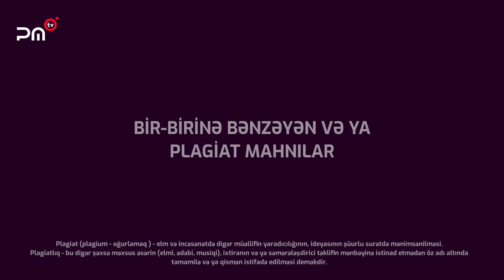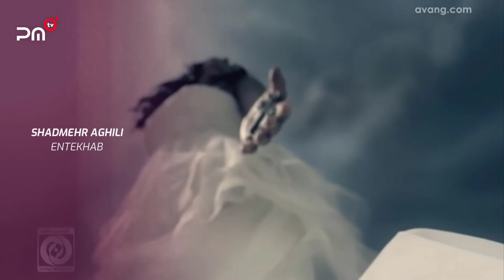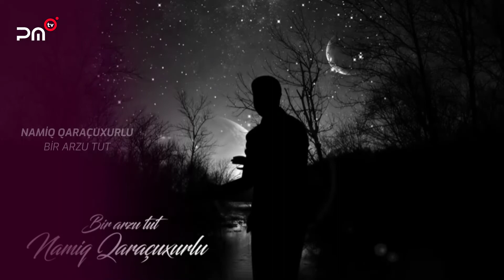Azərbaycanlı Məşhurların Plagiat Mahnıları / Xaricilərdən alınmış mahnılar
Plagiat (fr. plagiat lat. plagium - oğurlamaq ) — elm və incəsənətdə digər müəllifin yaradıcılığının, ideyasının şüurlu surətdə mənimsənilməsi.

Plagiatlıq bu digər şəxsə məxsus əsərin (elmi, ədəbi, musiqi), ixtiranın və ya səmərələşdirici təklifin mənbəyinə istinad etmədən öz adı altında tamamilə və ya qismən istifadə edilməsi deməkdir.

Plagiat oğurluqdurmu?

Bəli, oğurluqdur. Bu, başqasına aid intellektual məhsulu, əqli mülkiyyəti oğurlamaq deməkdir. Çap olunmuş yazı, kitab, məqalə, hesabat, nitqlər, video və audio məhsullar, musiqi, film, şəkillər, kompüter faylları və digərləri onu yaradanın əqli mülkiyyəti hesab olunur və bu məhsulları istifadə edərkən mənbəni göstərmək mütləqdir.

Nələr plagiat hesab olunur?

Plagiarism.org (2017) saytına görə, aşağıdakı hallar plagiat hesab olunur:

Başqasına aid söz və ideyaları mənbə göstərmədən istifadə etmək;
Başqasına aid işi öz işin kimi qələmə vermək;
Başqasına aid sözləri birbaşa olduğu kimi istifadə etdikdə dırnaq işarəsindən istifadə etməmək;
Öz işində hər hansı bir başqa işdən həddindən çox istifadə etmək (mənbə göstərilsə belə);
Sitat haqqında dəqiq olmayan, yanlış məlumat vermək;
Başqasına aid işin sözlərini dəyişməklə, amma cümlə strukturunu eyni saxlamaqla mənbə göstərmədən istifadə etmək.

Videodakı Mahnılar:
Şəbnəm Tovuzlu - Qadasın alaram / Gülben Ergen - Kandıramazsın beni
Sevil Sevinc - De hardasan / Jannar - Esmaa Kalamy
Səidə Sultan ft Jayhun - İki iki / Claydee ft Jenn Morel - Licky
Cavanşir Məmmədov - Bu günahla səni bağışlayıram / Antique - Why
Rəqsanə İsmayılova - Yar yar / Ozoda - Yor yor
Miri Yusif - Yola verdi / Dhanush - Why this kolaveri di
Rəvan Qarayev - Tək səninəm / Shadmer Aghili - Entekhab
Ağadadaş Ağayev - Könlüm qəmi neylər (Sevirəm de) / Gita - Age eshgh hamine
Rəhim Rəhimli ft Nadeer ft Ramil Nabran - Basdalama damarımı / Aaron Davvid - Bikini
İradə Mehri ft Dj.Roshka - Amma yenə də / Antonis Ramos - Ginetai
İradə İbrahimova - Seneler / Sarit Hadad - I`m wishing you
Röya - Kesin bilgi / Mattyas - Missing you
Maqa Javadoff - Balım / Mojtaba D. - Banoo
Brilliant Dadaşova - Sevgimizə yağış yağır bu gecə / Selami Şahin - Mümkün değil
Yaqub Zurufçu - Dəniz / Sezen Aksu - Seni istiyorum
Namiq Qaraçuxurlu - Bir arzu tut / Nejat Alp - Arkadaşım (Sen miydin sevgilimi çalan)